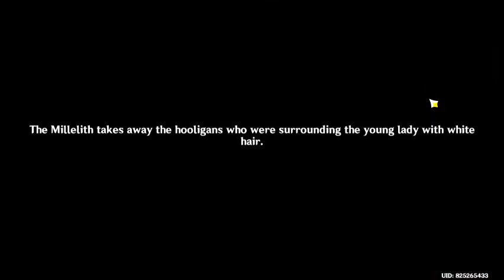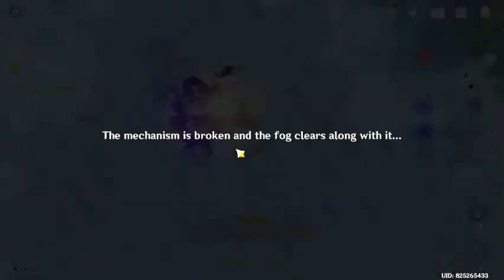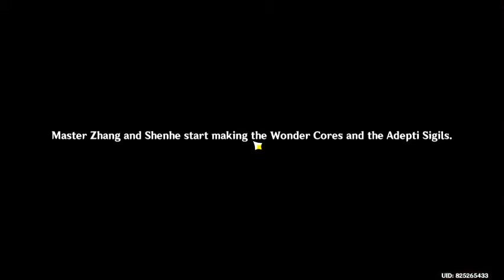Genshin Impact | The Crane Returns on the Wind: Act 1 - ft. Itto's Harem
Itto Harem Protagonist go brrr